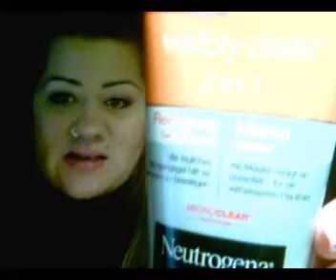Große Shopping Beute =D